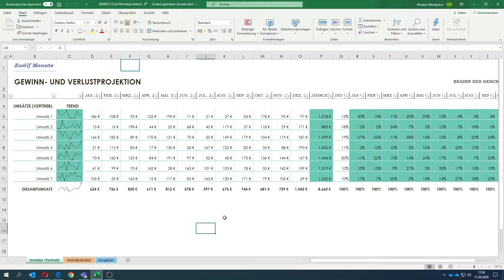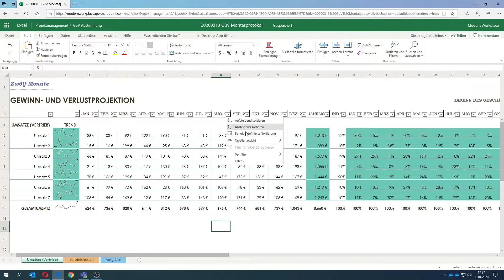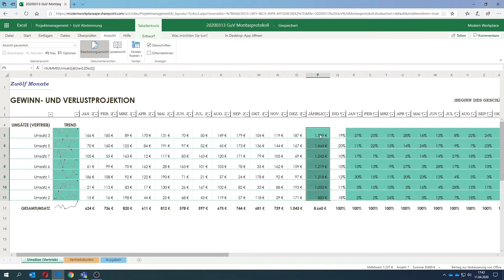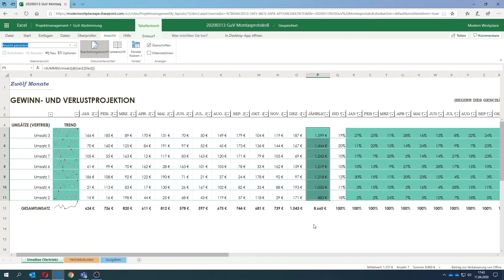Excel individuelle Tabellenansicht 🔅 | Excel 365 Tutorial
Mit dieses Methode habt ihr die Möglichkeit, eure eigenen Filterungen und Einstellungen und die eurer Kollegen, zu speichern und für jeden individuelle anzupassen. Dieses Funktioniert nur in Excel Online, Stand April 2020.

Die Vermittlung von Wissen und Weitergabe dessen, so wie das Kreieren von Mehrwerten ist ein wichtiger Aspekt dieses Kanals. Ziel ist es, dass Ihr im Modern Workplace arbeiten könnt, ohne zusätzliche Schulungen oder Seminare zu besuchen.

Im Modern Workplace zu arbeiten heißt, jeder Zeit und an jedem Ort der Welt arbeiten zu können, unabhängig von der Tätigkeit. Dieses Ziel lässt sich schon heute umsetzen, wird aber nur von wenigen genutzt oder zur Umsetzung gebracht. Diese Grenze gilt es zu brechen!!!

Ich hoffe der Content ist für euch ein echter Mehrwert und ich bemühe mich um ständige Qualitätssteigerung. Gerne dürft Ihr auch Wünsche für zukünftige Videos äußern und mir euer Feedback mitteilen.